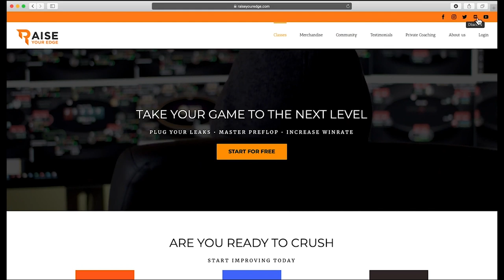WSOP MAIN EVENT 2019 | Huge Bluff | Fighting for $10,000,000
What a crazy hand! Let us know what you think about it in the comments!

Replayer used courtesy of Run It Up!

If you also want to use the RIU Replayer you can do so with this link:

Desk: From the Landlord 😊

Screen:
+ 2 27` Dell Monitor

Juice Receipt:
 1/2 apple, 2 limes, a handful of celery, Curcuma and ginger, a pinch of pepper and fresh Orange Juice.

Meditation Chair:

Klarheit Journal: